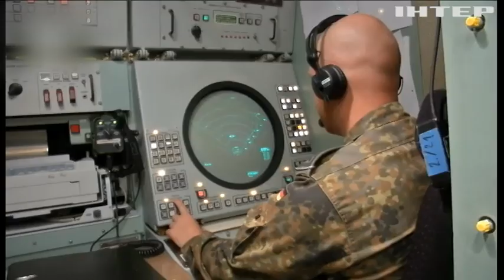ППО Patriot біля кордону з Україною розмістить Польща